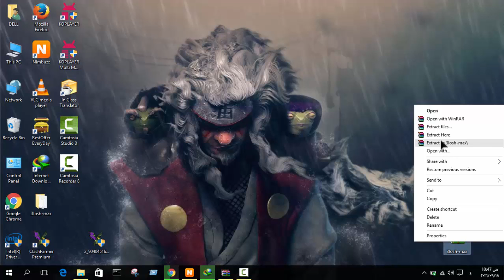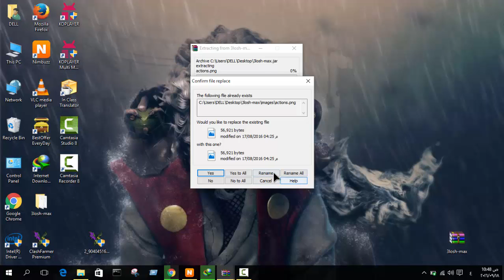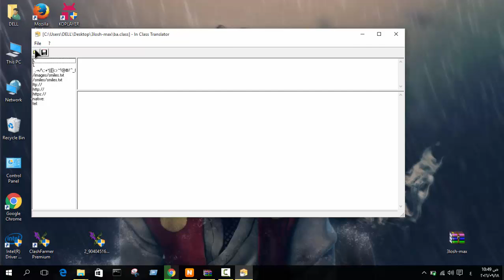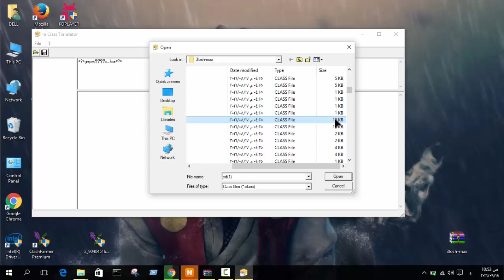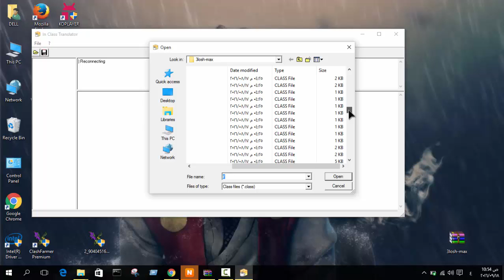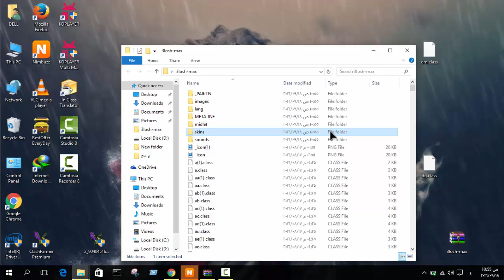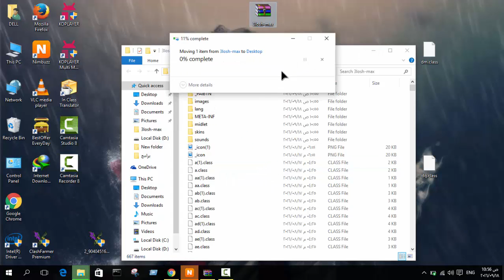تعريب بومبس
رابط البرنامج